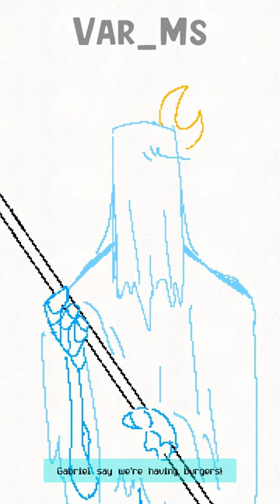If Gabriel jump off a cliff, WOULD YOU?!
Ferryman is such a simp😆😆